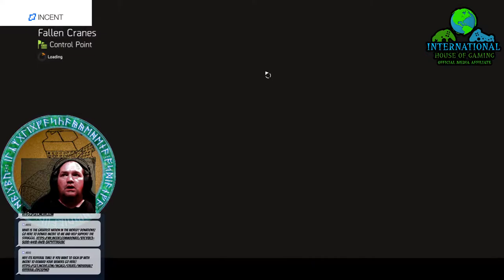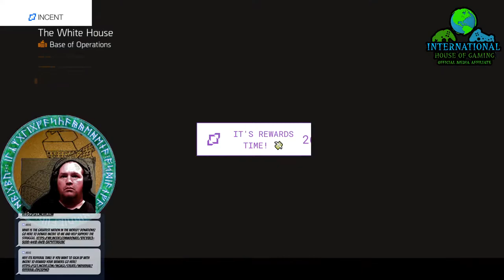the division 2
summer festival